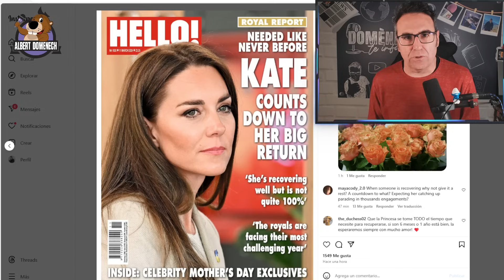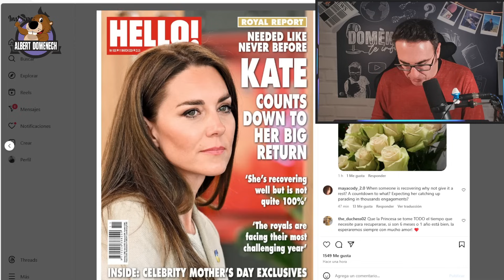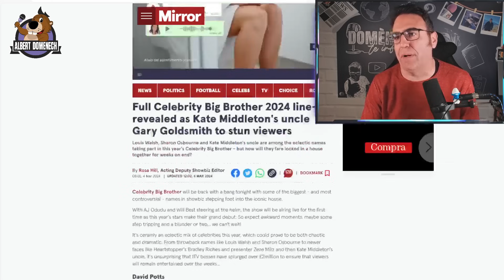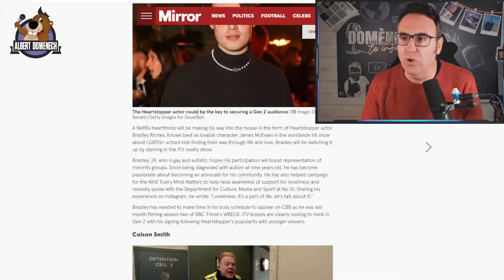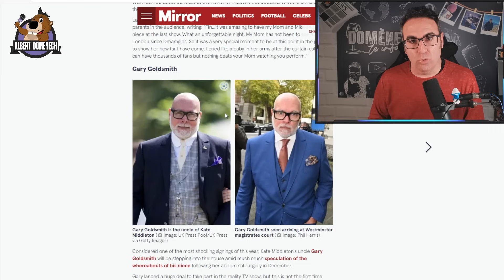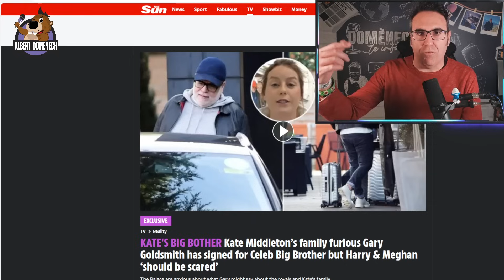🔴Kate Middleton y su familia EN ALERTA: su tío Gary Goldsmith debuta en 'Big Brother' y hay POLÉMICA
Este lunes empieza en la cadena ITV una nueva edición de 'Celeb Big Brother' marcada por la participación del tío de Kate Middleton, un polémico Gary Goldsmith en el centro del huracán por su participación en el reality y por lo que pueda contar. Su círculo íntimo insiste en que no perjudicará a su familia, que no dirá nada malo de los príncipes de Gales pero alertan que en el línea de fuego sí que podrían estar los duques de Sussex: Meghan y el príncipe Harry